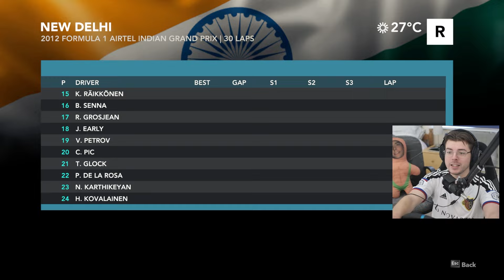BATTLING FOR POINTS IN INDIA | F1 2012 Career | Episode 17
The Indian Grand Prix was my most successful track on F1 2011, I claimed points every time I raced there and I expect to be performing at a similar level here today. Enjoy the video!

Intro and Standings: 00:00
Qualifying: 02:06
Pre Race: 03:59
Race: 04:54
Results and Outro: 14:29